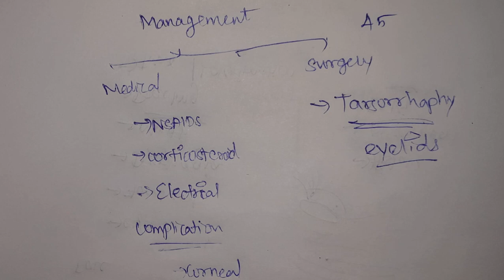Bells palsy | Clever explanation in Tamil